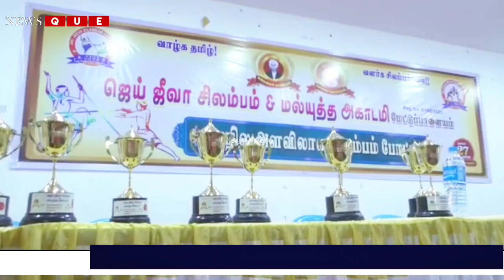மேட்டுப்பாளையத்தில் நடைபெற்ற மாநில அளவிலான சிலம்ப போட்டி